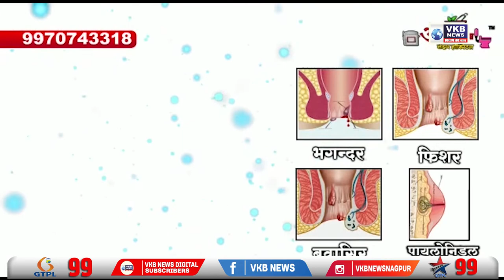अग्निपथ योजना के तहत युवकों के साथ अन्याय